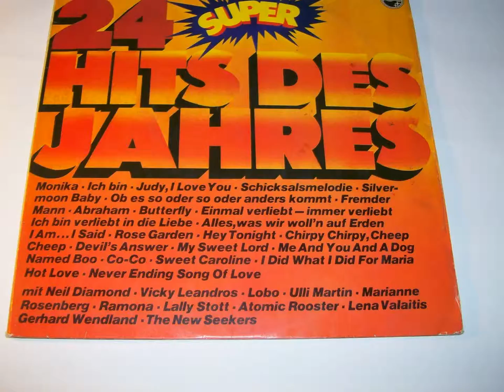COMPILATION ALMANCA LP